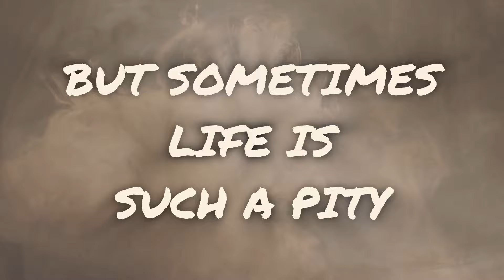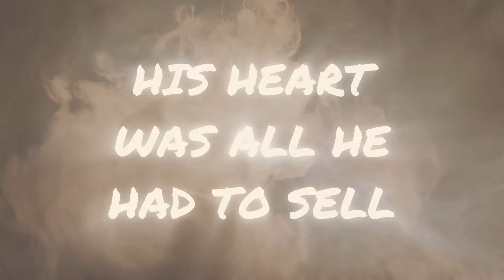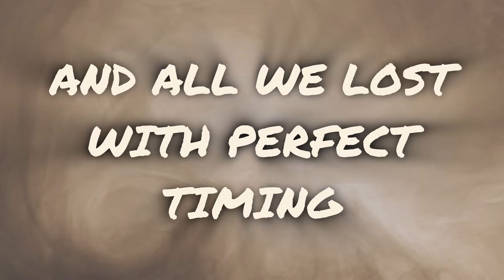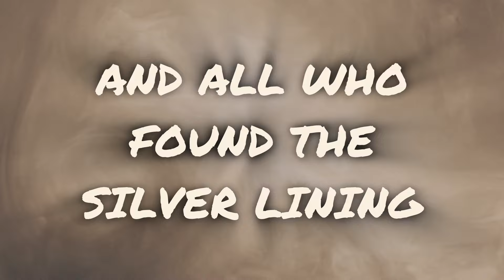Ill Anatomy - Waste (Lyric Video)